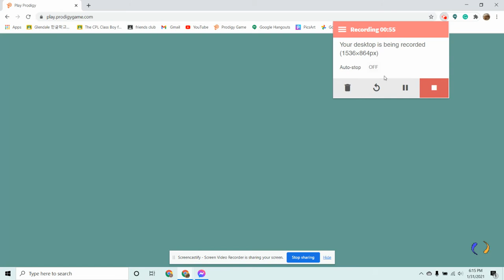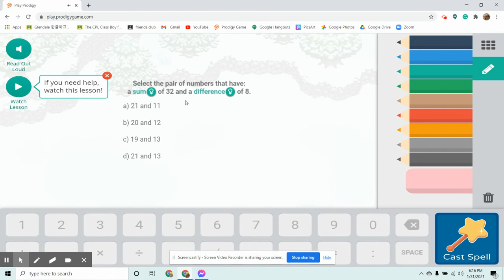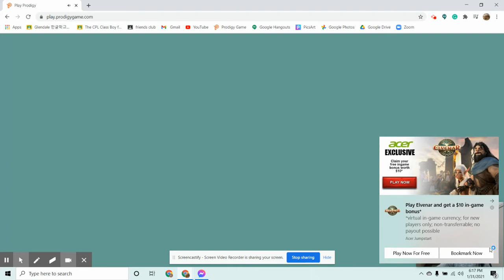Prodigy Game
Watch how Chloe plays Prodigy Math Game!